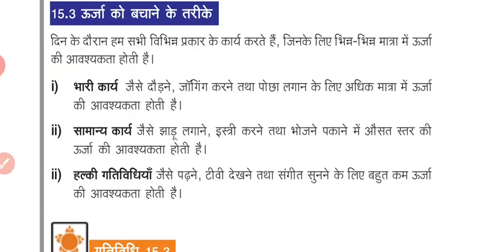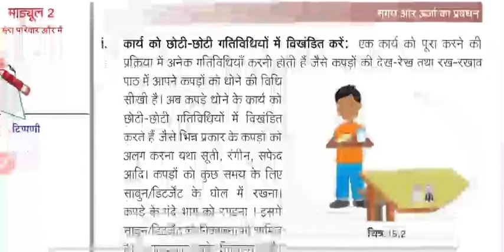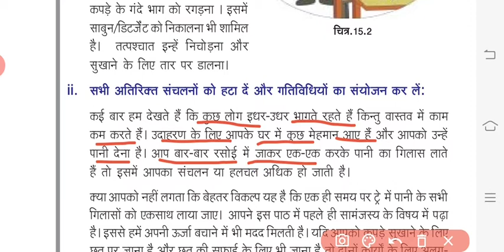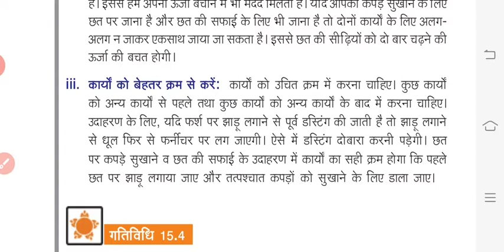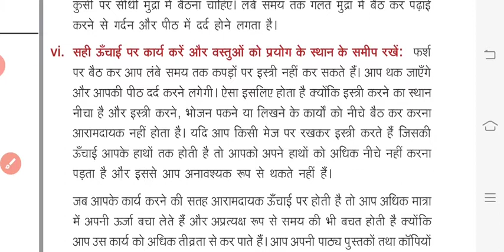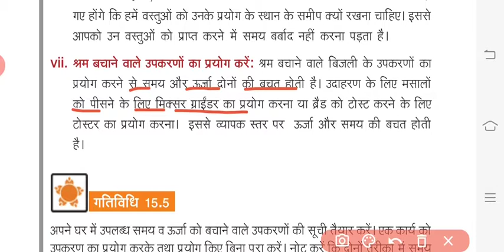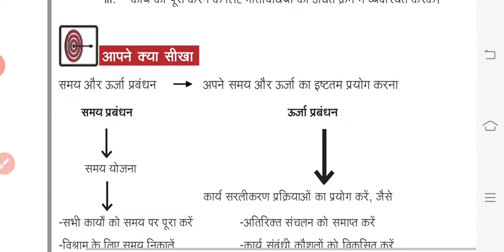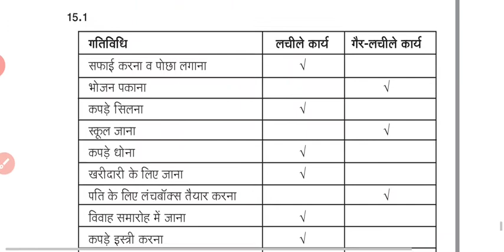पाठ - 15 समय और ऊर्जा का प्रबंधन ( पार्ट - 2)| विषय - गृह विज्ञान |Class - 10 | NIOS & RSOS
यह वीडियो एनआईओएस और RSOS के विद्यार्थियों के लिए उपयोगी है